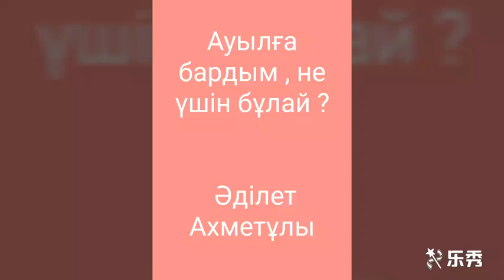Ауылға бардым не үшін бұлай?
Әділет Ахметұлы ауылға бардым не үшін бұлай?